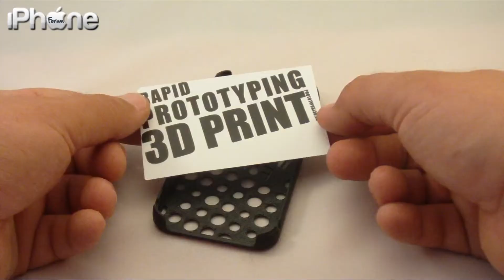Carcasa la comanda iPhoneforum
iPhoneforum.ro si Prototipuri3d.ro va prezinta carcasa personalizata iPhoneforum